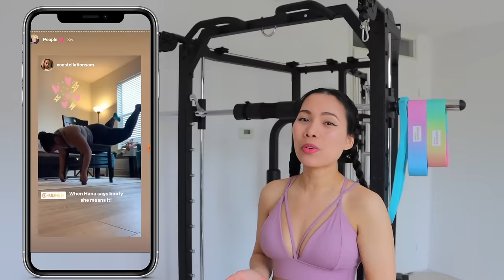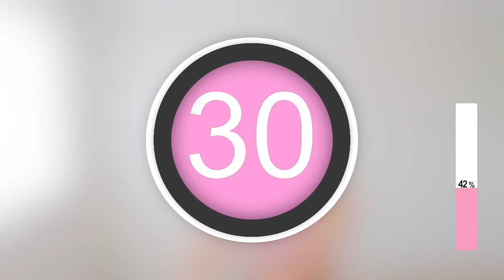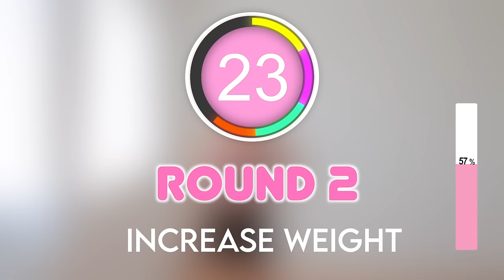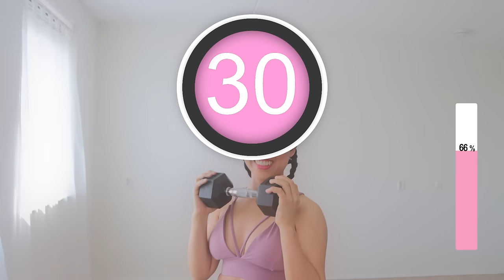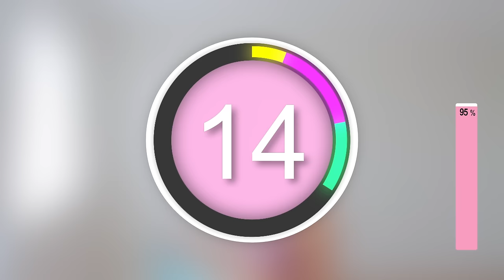How to grow bigger breasts naturally, tips + workout that works!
There are a lot of questions about Breast Reduction and Breast Enlargement from our new members, in this video ☞ I explained everything with anatomy, this video will help beginners have a better understanding about the workouts I provided for different body types. First figure out what you like and choose the workouts accordingly. Keep in mind that if you want to grow your breast sizes, workouts even with heavy weights is not enough, you need to gain weights and vice versa with breast reduction & lift up: workouts + lose weights

upper body dumbbells workout at home, breast lift exercises, lose armpit fat, toned arm dumbbell workout, 90 degree shoulder line exercises, lose upper ab fat, collarbone dominant exercises, slimmer neck, chest lift, grow breast size naturally, lift saggy breasts, exercises to grow bigger boobs,  lose bra bulge fat